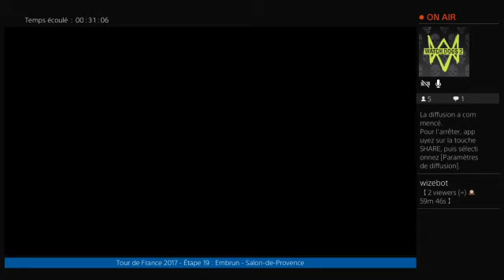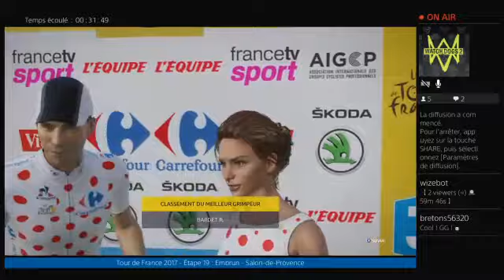Tour de France 2017 - Etape 19 : Embrun - Salon-de-Provence (Partie 2)